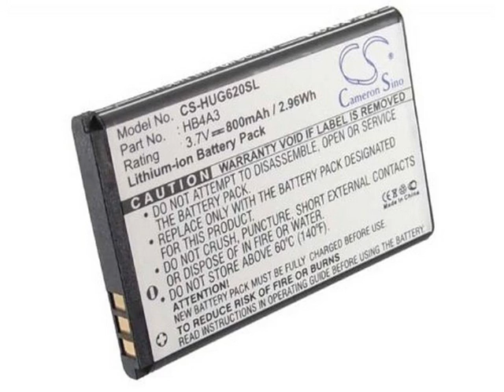800mAh Battery For HUAWEI G6620 T1201 T Mobile Groove Pan